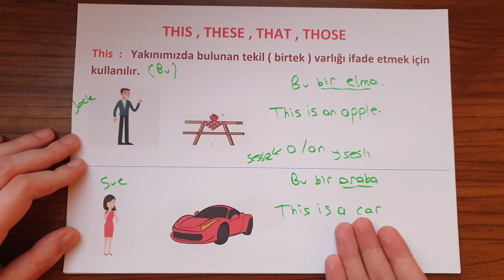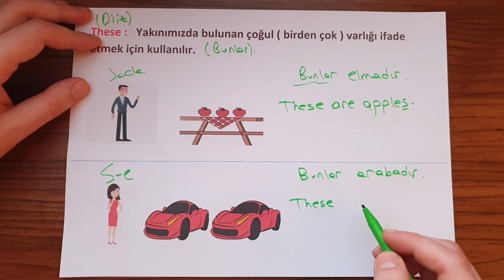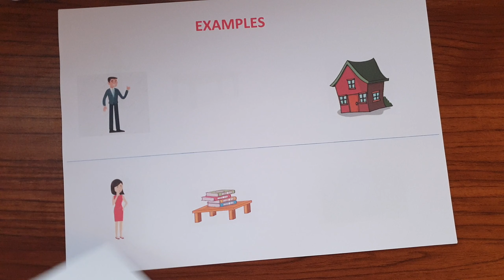This , These , That , Those 2 İNGİLİZCE KONU ANLATIMI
This , That , These , Those 1.ci KONU ANLATIMI LİNKTE ;

Bu İngilizce Konu anlatımı singular/plural tekil/çoğul konusunu temel bilgiler ile anlatmakta ve örnekler ile pekiştirmektedir.

Merhaba Arkadaşlar ;

Kırık Profesör kanalı ile İngilizce'yi daha anlaşılır kılarak sizlerle buluşturuyorum .

singular ve plural konu anlatımı,singular plural nouns konu anlatımı,
9 sınıf ingilizce singular plural konu anlatımı,ingilizce tekil çoğul konu anlatımı,
ingilizce tekil çoğul kelime örnekleri,ingilizce tekil çoğul kelimeler,
ingilizce tekil çoğul sorular,ingilizce tekil çoğul cümleler,
ingilizce tekil çoğul alıştırmaları,ingilizce tekil çoğul test,9.sınıf ingilizce tekil çoğul cümleler,ingilizce tekil ve çoğul,
ingilizce tekil çoğul cümle örnekleri,ingilizce 5. sınıf tekil çoğul

ingilizce konu anlatımı 6. sınıf ingilizce konu anlatımı 9.sınıf